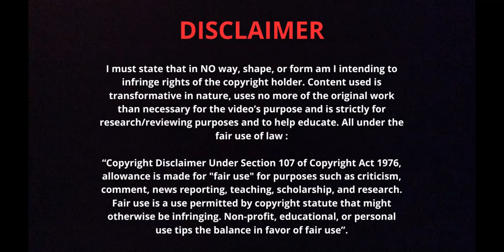ANALYSE: Voici comment ROBBEN arrivait à RÉUSSIR SA "SPÉCIALE", même EN ÉTANT CONNU DES DÉFENSEURS.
0:00 - Le pré-travail
1:29 - Le piège
2:31 - La finition
2:54 - La « danse »

FUTBOL THERAPIST

Football
Futbol
Fussball